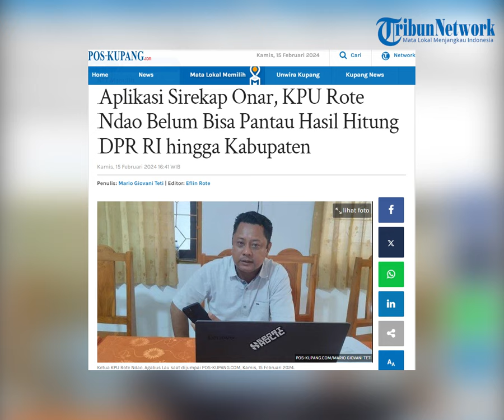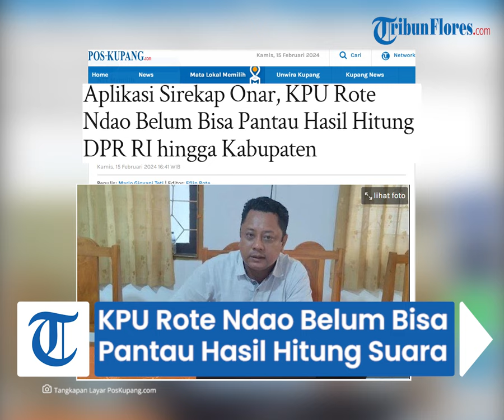Aplikasi Sirekap Onar, KPU Rote Ndao Belum Bisa Pantau Hasil Hitung DPR RI hingga Kabupaten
TRIBUNFLORES.COM, BA'A - Gegara server aplikasi Sirekap masih onar, KPU Rote Ndao belum bisa memantau hasil pergerakan perhitungan suara di pemilihan DPR RI, DPR provinsi dan DPR kabupaten.

"Sejak tadi malam aplikasi Sirekap ini agak sedikit terganggu sehingga servernya agak down," ucap Ketua KPU Rote Ndao, Agabus Lau saat dijumpai POS-KUPANG.COM, Kamis, 15 Februari 2024.

Sehingga, kata Agabus, untuk hasil DPR RI, DPR provinsi dan DPR kabupaten belum dapat dipantau pada aplikasi Sirekap.

Artikel ini telah tayang di Pos-Kupang.com dengan judul Aplikasi Sirekap Onar, KPU Rote Ndao Belum Bisa Pantau Hasil Hitung DPR RI hingga Kabupaten,

Penulis: Mario Giovani Teti
Editor: Eflin Rote
VP: Ian Taopan